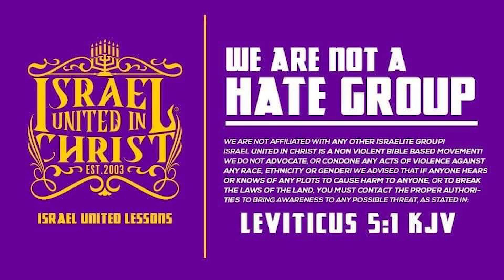What Is The #1 Idol Being Worshipped Today?